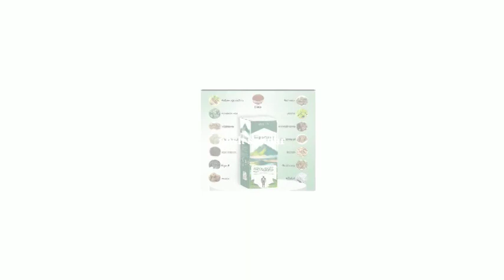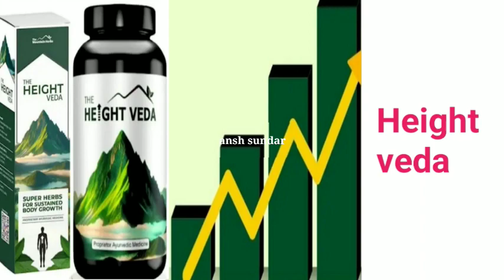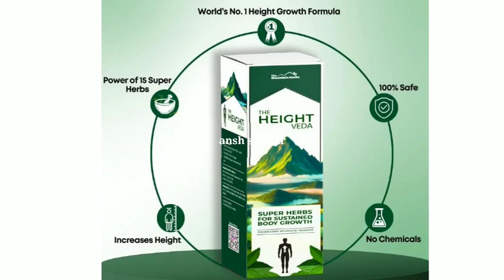height veda/height veda gainer/height kaise badhaye/ height veda kaise use kare/height veda uses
height veda review
height veda
height
height kaise badhaye
लंबाई कैसे बढ़ाएं